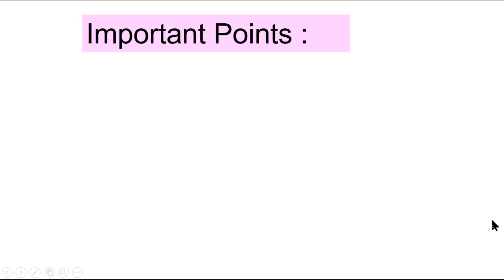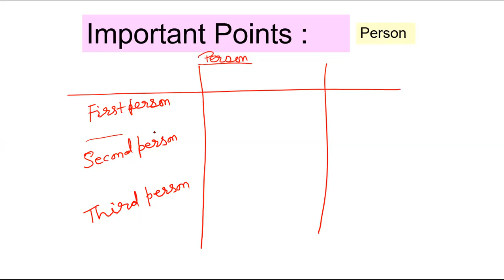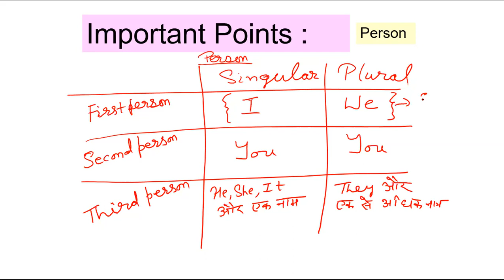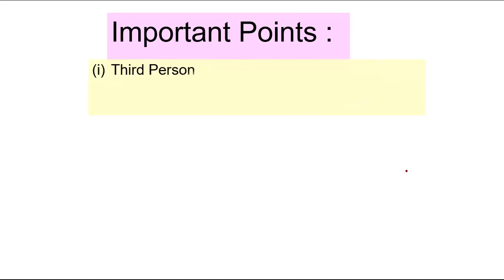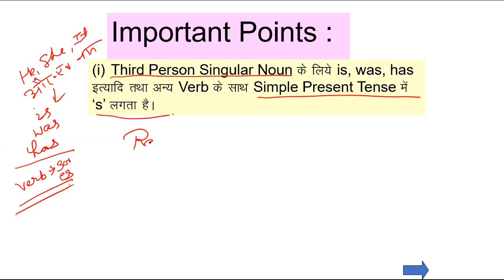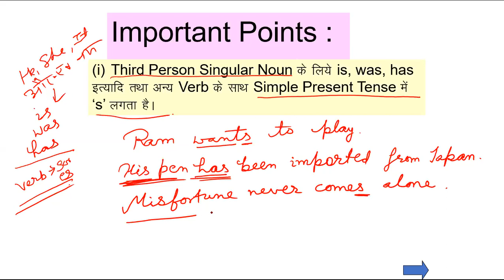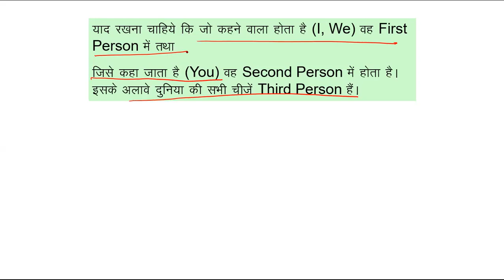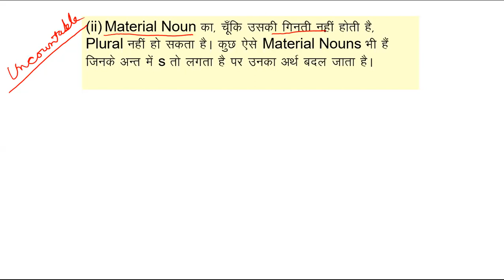4 .3 Number 2020 Part 2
Number
Singular Number
Plural Number
Competitive English
English made Easy
English for MBA
English for Bank PO
English for Bank Clerk